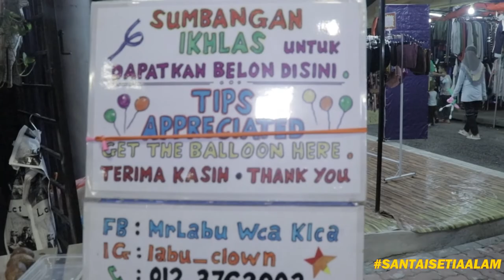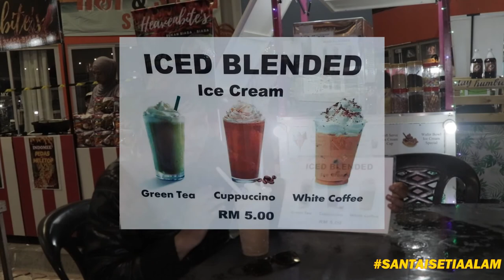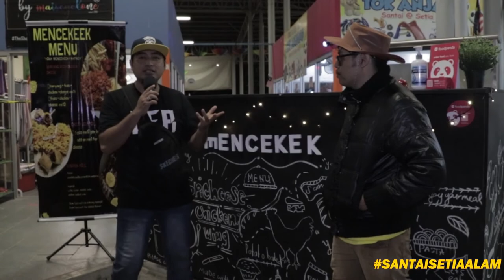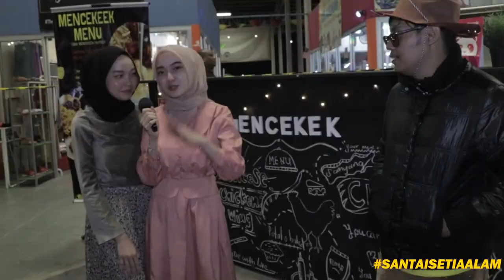Interview Peniaga Baru Uptown Santai Setia Alam Eps 1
Interview Peniaga Baru Uptown Santai Setia Alam Eps 1 Bersama Ariff.D di Uptown Santai Setia Alam. Jom Lepak Dan Berkunjung kesini kerana Pelbagai Barangan Menarik dan Makanan Yang Sedap.

Host - Ariff.D
Kameraman - Hazwan Hassan
Editor - Farhan Azman
Pengarah - Farhan Azman
Terbitan - Robo Roch Film Production